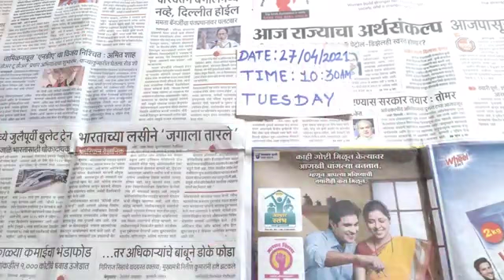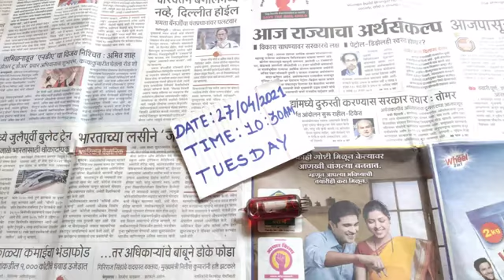Red Mercury All Test Available Call Me 📞📲 8919111784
Red Mercury Red Mercury Red Mercury Red Mercury Red Mercury Red Mercury Red Mercury Red Mercury Red Mercury Red Mercury Red Mercury Red Mercury

Kali Haldi 100% Original All Test Available Call Me 📞📲 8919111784

Sulemani stone Original All Test Available Call Me 📞📲 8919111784

(1)Red Mercury

(2) Kali Haldi

(3) Stamp paper

(4) Sulemani stone

(1)Red Mercury

(2) Kali Haldi

(3) Stamp paper

(4) Sulemani stone